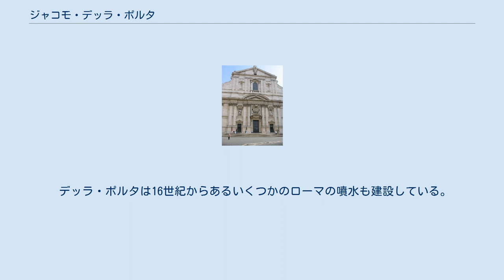ジャコモ・デッラ・ポルタ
ジャコモ・デッラ・ポルタ（Giacomo della Porta、1533年ごろ - 1602年）は、イタリアの建築家で彫刻家。
サン・ピエトロ大聖堂など主にローマで多数の建築物の建設に関わった。
ロンバルディア州ポルレッツァで生まれ、ローマで死去。
 ローマのジェズ教会のファサード デッラ・ポルタは、ミケランジェロや師匠だったジャコモ・バロッツィ・ダ・ヴィニョーラの影響を受け、彼らの下で仕事をした。
1563年以降、ミケランジェロの設計案に基づき、カンピドリオの丘の広場再建を行い、セナトリオ宮（ローマ市庁舎）のファサードと階段、コルドナータと呼ばれるカンピドリオの広場に登って行く階段を完成させた。
 1573年にヴィニョーラが亡くなると、イエズス会の母教会であるジェズ教会の建設を引き継ぎ、1584年にはファサードを新たな設計に変更した。
 1573年以降、ドメニコ・フォンターナと共に建設中だったサン・ピエトロ大聖堂の建設責任者となり、ミケランジェロのドームを1588年から1590年の間に完成させた。
 デッラ・ポルタは16世紀からあるいくつかのローマの噴水も建設している。
例えば、ポポロ広場の噴水、ナヴォーナ広場の北にある「ネプチューンの噴水」と南にある「ムーア人の噴水」などである。